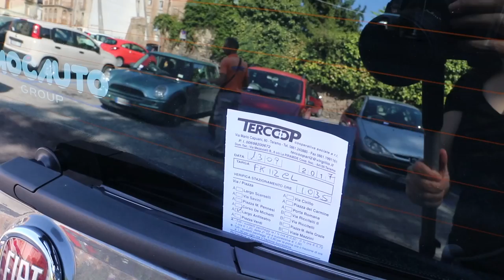Sit-in di protesta della Tercoop contro 18 licenziamenti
Questa mattina a Teramo, sotto la sede del Comune, si è svolta la protesta dei lavoratori della Cooperativa sociale Tercoop che in 18 perderanno il proprio lavoro a causa della nuova gara sui parcheggi a pagamento decisa dall'attuale commissario prefettizio. Accanto ai lavoratori sono scesi in piazza anche i sindacati Cgil e Cisl di Teramo